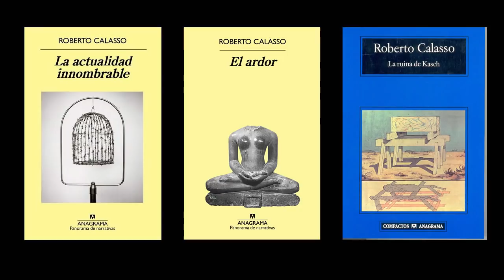Eutanasia Recreativa: La actualidad innombrable de Roberto Calasso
Este podcast, podría decirse, es el piloto de un improbable programa de radio: Eutanasia Recreativa. Una conversación con el gran Luis Alberto Ayala Blanco en que abordamos temas en torno al último libro de Roberto Calasso, La actualidad innombrable, y situaciones tangenciales, siempre con el humor irreverente y políticamente incorrecto que ha definido nuestras conversaciones, espero lo disfruten y compartan.